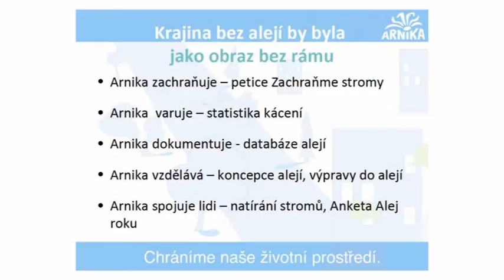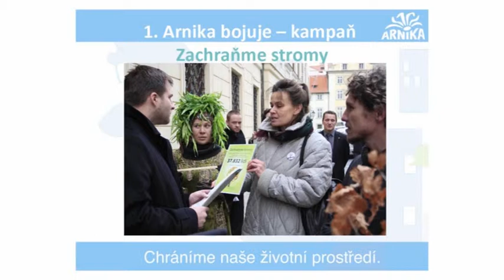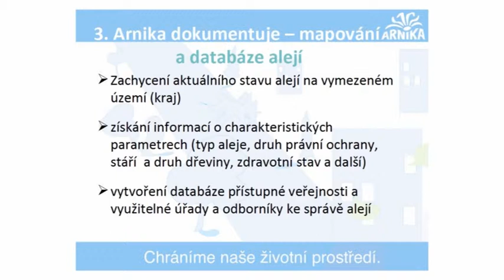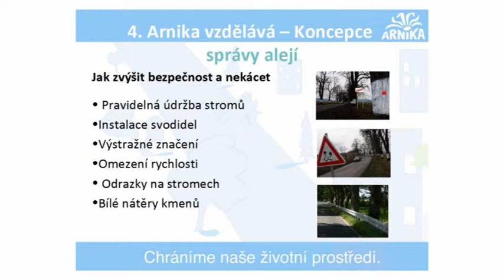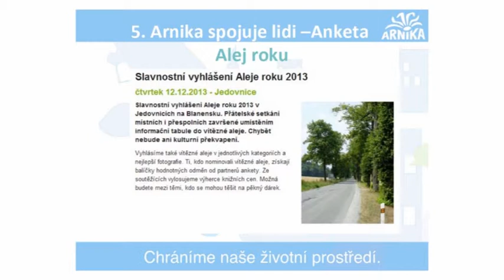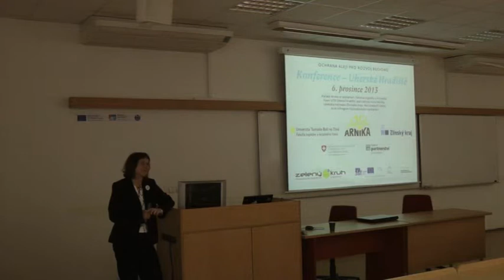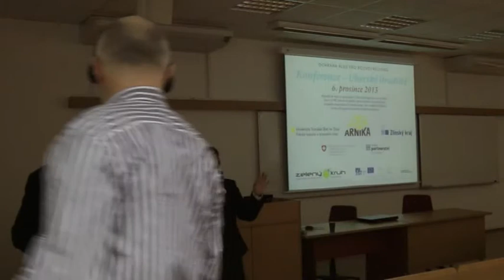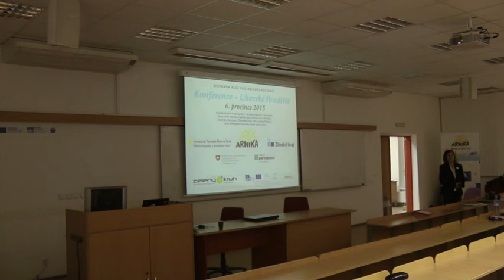Česká republika: Ochrana alejí pro rozvoj regionů (konference Ochrana alejí, 2013)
RNDr. Marcela Klemensová, vedoucí kampaně Zachraňme stromy sdružení Arnika